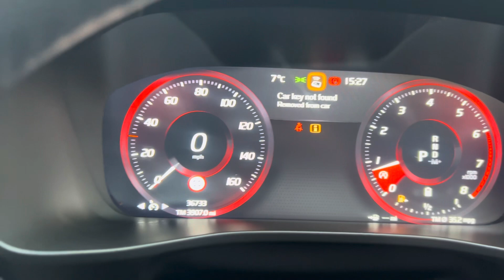Volvo XC40 D4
CN70UNS